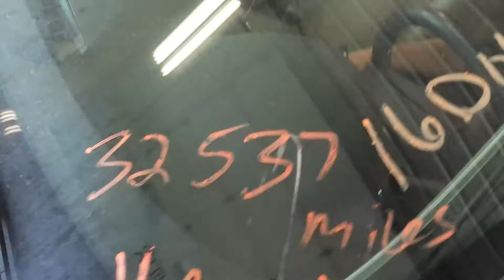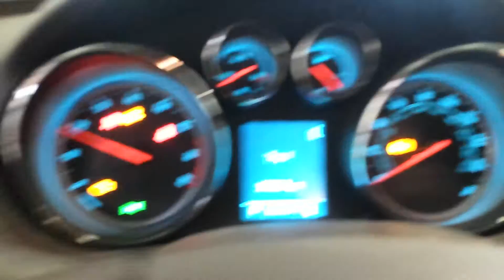16D0418 2011 BUICK REGAL CXL-4XL,2.4,A.T.,FWD,32537 MILES,MORRISON'S AUTO SALVAGE YARD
16D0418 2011 BUICK REGAL CXL-4XL,2.4,A.T.,FWD,32537 MILES,MORRISON'S AUTO SALVAGE YARD